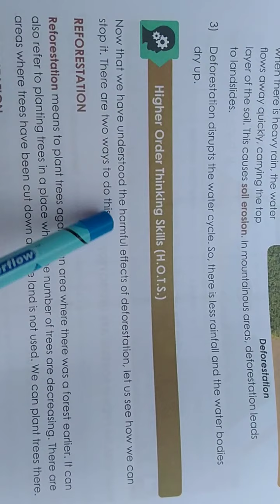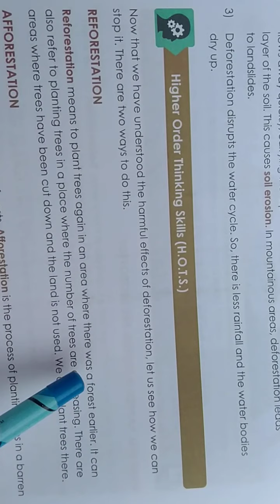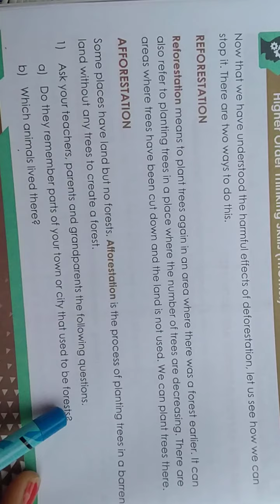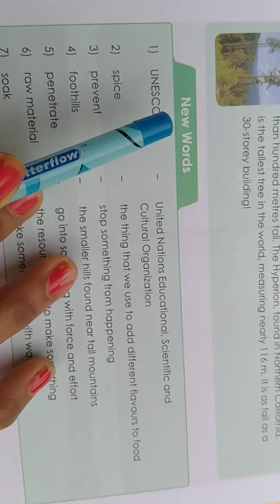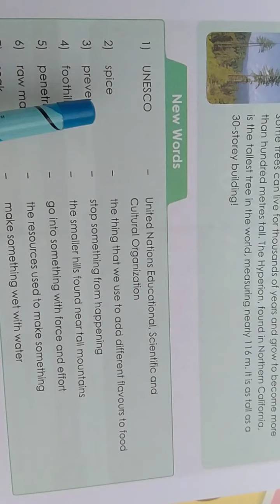class 4 EVS-II-SS-Chap6 part4 (Natural Resources Forest)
vdis Ateli Haryana